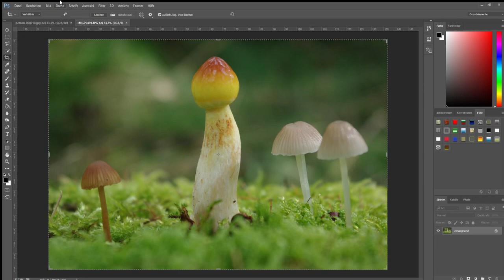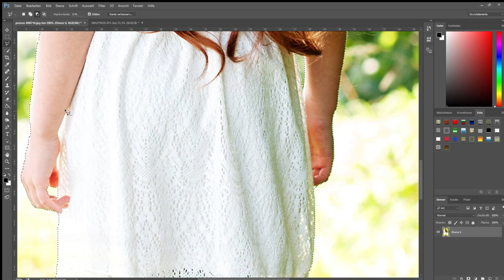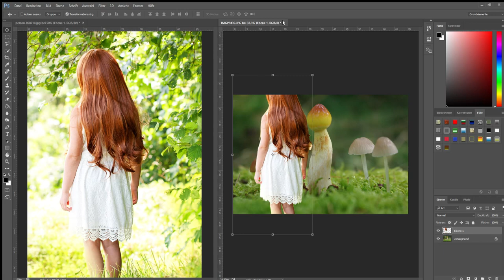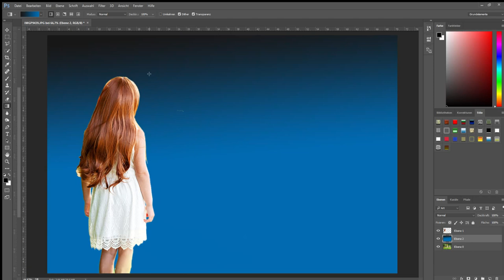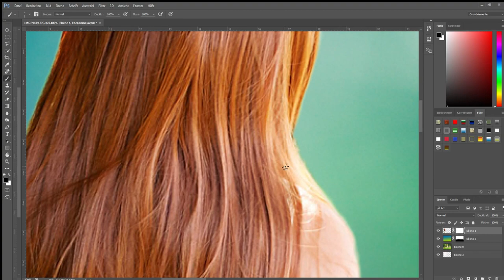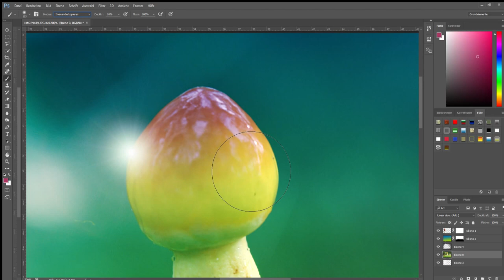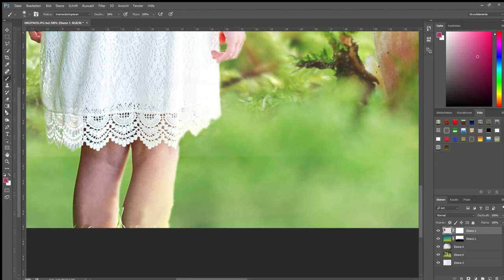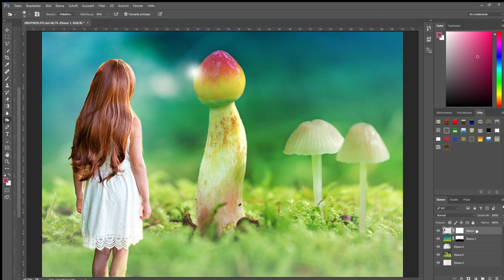Photoshop Tutorial, im Märchen und Zauberwald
Photoshop Tutorial, im Märchenwald. In diesem Fantasy Tutorial geht es um die Fotobearbeitung und Verbesserung der einzelnen Bilder. Lass uns träumen und geh mit in den Zauberwald.